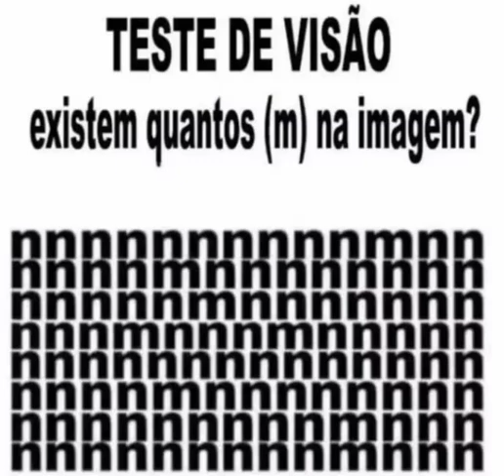TESTE DE " VISTA " RSRSR